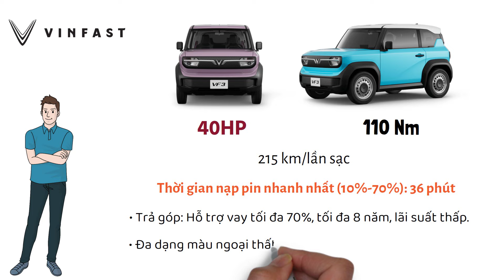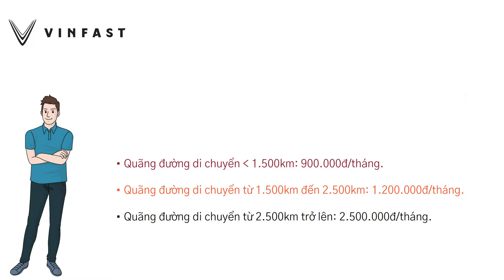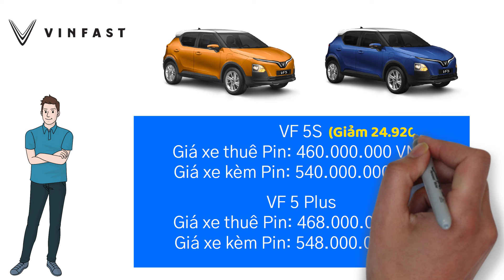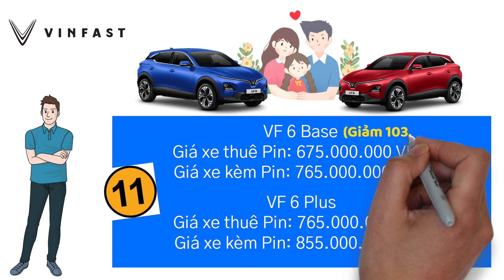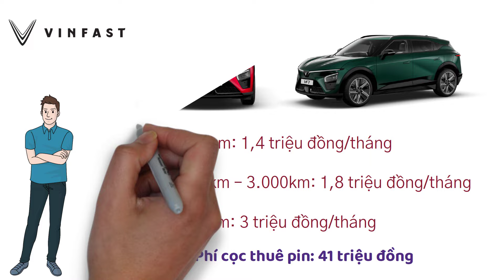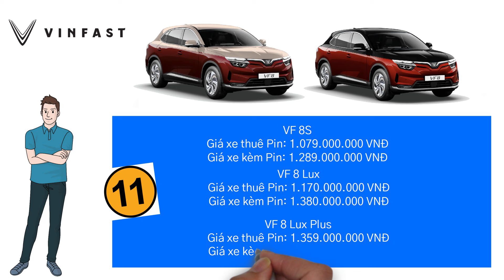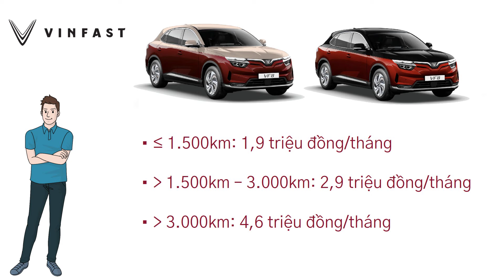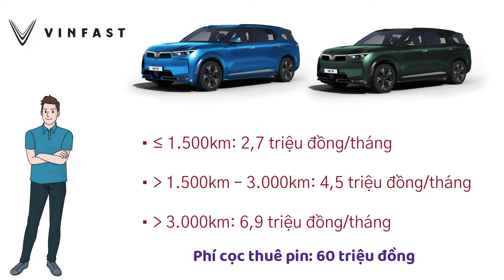Giá xe ô tô điện Vinfast tháng 11/2024 ▶️ KHUYẾN MÃI LỚN & CHI PHÍ THUÊ PIN MỚI 🔴 TOP 5 ĐAM MÊ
VIDEO: Giá xe ô tô điện Vinfast tháng 11/2024 ▶️ KHUYẾN MÃI LỚN & CHI PHÍ THUÊ PIN MỚI 🔴 TOP 5 ĐAM MÊ